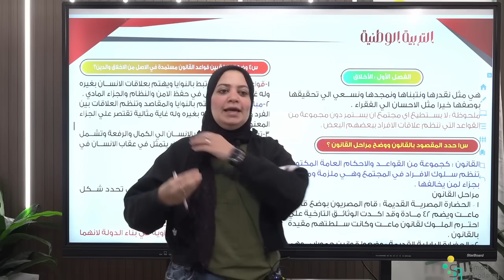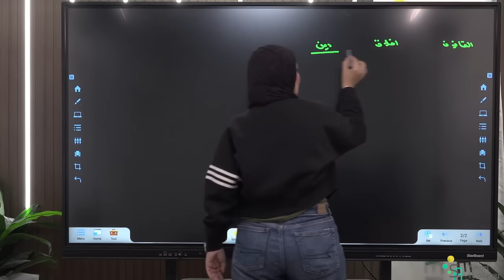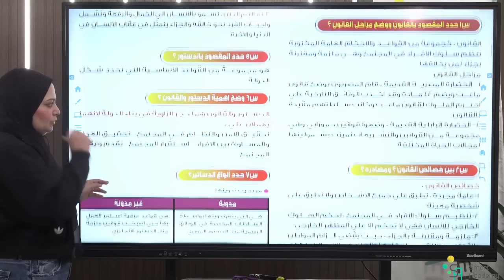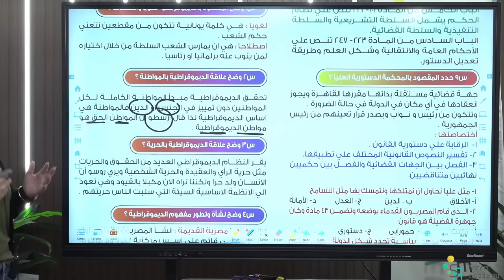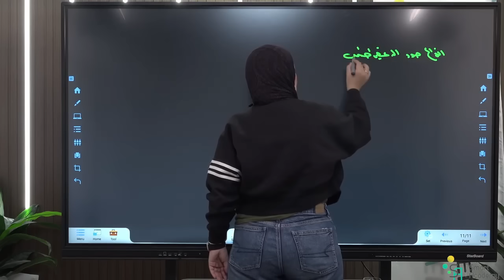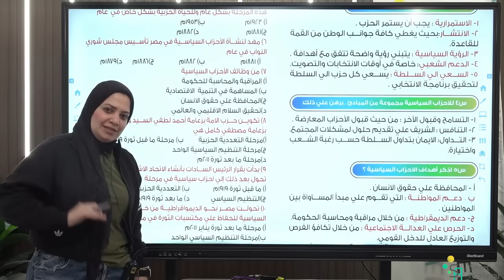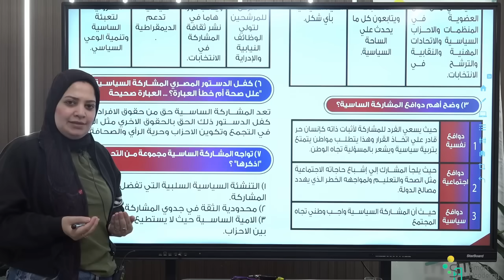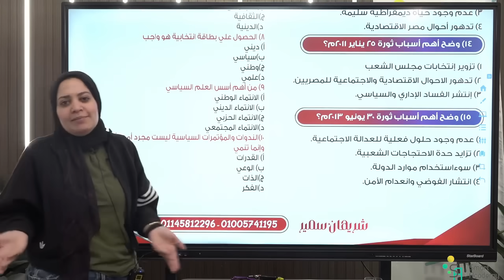مراجعة التربية الوطنية | للثانوية العامة 2024 | مع الاستاذة شريهان سمير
لطلابنا في الثانوية العامة دفعة 2024 مفاجأة حصرية
مراجعة التربية الوطنية للصف الثالث الثانوي مع الاستاذة شريهان سمير

مراجعة مهمة جدآ شاملة منهج التربية الوطنية كاملا
شرح كامل و وافي لكل نقاط المنهج.

و متنسوش لايف ليلة الامتحان على جروب الفيسبوك الخاص بينا يوم السبت الساعة ٦ مساءً